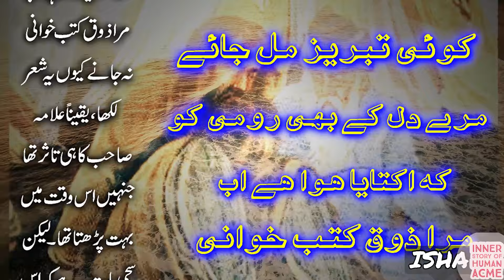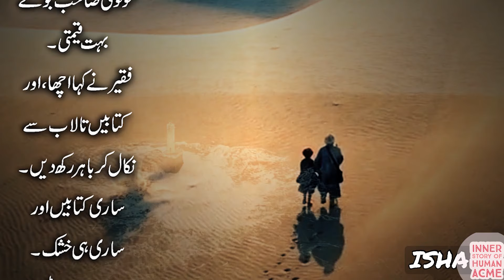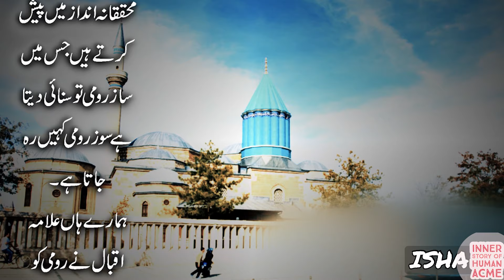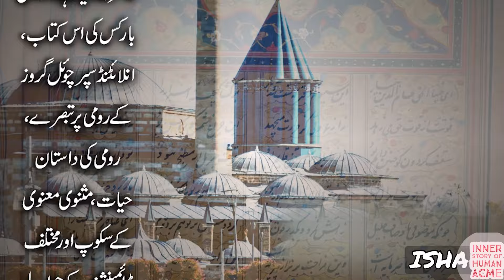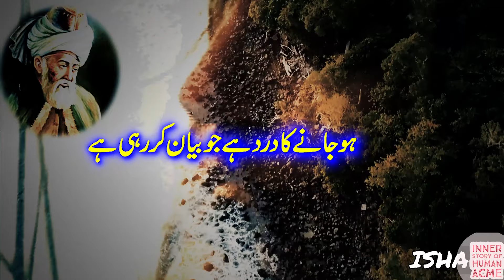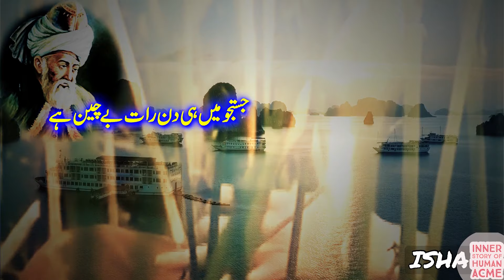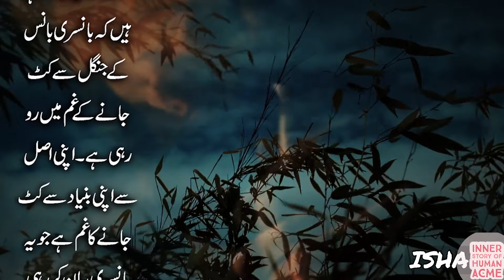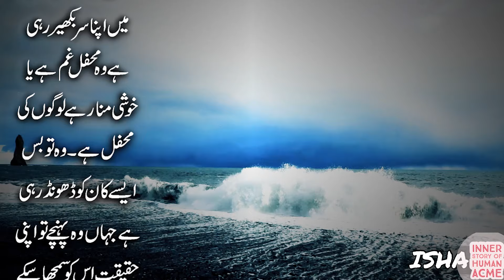Rumi's Masnavi Explained in Urdu & Hindi | Episode 1